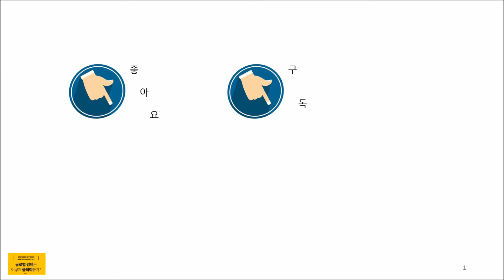맨발신발과 걷기에 관한 책쓰기를 시작하며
맨발신발을 신고 무던히 걸었다. 내가 써볼만 한 주제의 책은 무역실무부터 글로벌경제, 남북관계까지 그런대로 쓴 듯하다. 이제는 ‘걷기’에 대한 책을 쓰고 싶어졌다. 신발의 기능이란 기능은 모조리 뺀 기능성 신발과 함께 했던 걷기에 대하여 쓰려고 한다. 그러니까 ‘기능성 걷기’에 대하여 책이다.

‘왜 하필 이 시기에 인간은 걸어야 하나?’라는 주제이다.